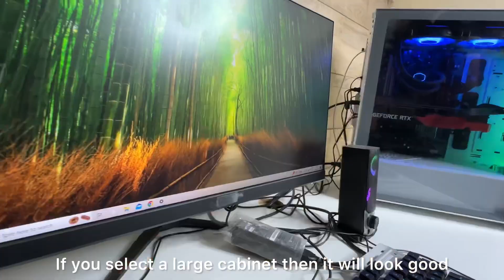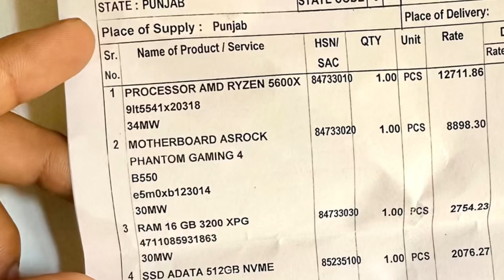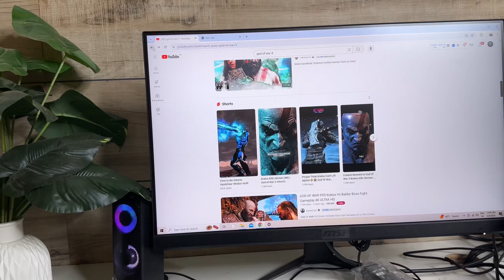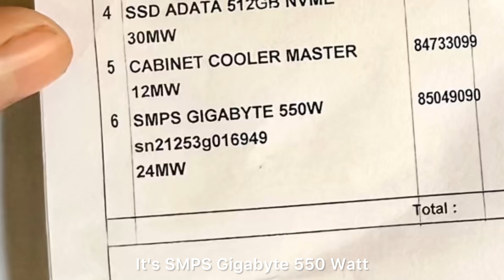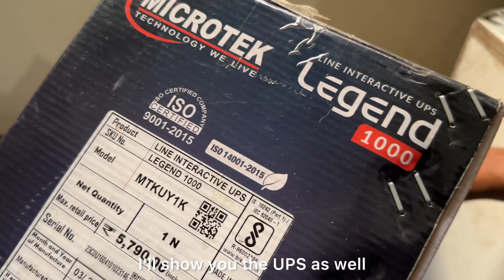Best PC Build For Gaming | Building The Perfect Gaming Setup ! | Best Gaming PC Build Under 1 Lakh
Looking to build the perfect gaming setup? Check out this video for the best PC build for gaming and tips on creating the ultimate gaming experience!

1.gaming pc,full pc gaming setup,pc gaming
2.gaming pc build
3 gaming,how to build a gaming pc
4 gaming pc under 1 lakh,gaming pc build guide
5.best gaming pc,gaming pc build under 1 lakh
6.gaming pc tutorial
7.how to build budget 4k gaming pc build in india
 8.best gaming pc build in india

➤ Your Queries 🟢
.gaming pc,full pc gaming setup,pc gaming
2.gaming pc build
3 gaming,how to build a gaming pc
4 gaming pc under 1 lakh,gaming pc build guide
5.best gaming pc,gaming pc build under 1 lakh
6.gaming pc tutorial
7.how to build budget 4k gaming pc build in india
 8.best gaming pc build in india